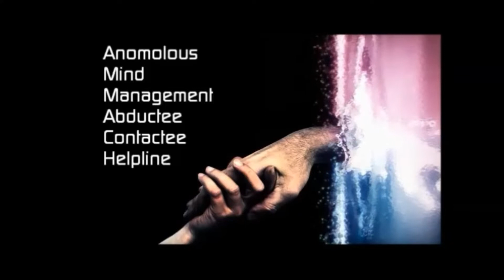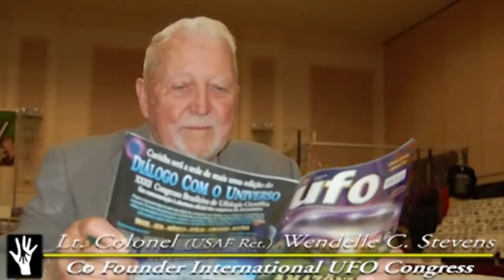Ammach Project Archives Series - Bob Brown 2013 25 10' 14 9 22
In sorting through the many old files that began life in the Ammach Project, I have created a new series called The Ammach Project Archives - which will be ongoing and cover a lot of material, so it will be a large body of work in the longer term.  Be sure to look out for it.

I attended The International UFO Congress in 2013, and took the opportunity to interview several wonderful people whose fascinating experiences provide a vignette, an overview of what their story entails.

In this 25 minute interview with BOB BROWN, co founder of the International UFO Congress beginning in 1991 with (co founder) the late great, Wendelle Stevens) shares with us the genesis of the IUFOC, and an insight into how the incredible BILLY MEIER story was torpedoed by a couple of up and coming UFO groups, vying for supremacy with each other. Bob Brown has created a great legacy with the platform that is the world renown conference, and as he says this subject is THE most important...bar none.